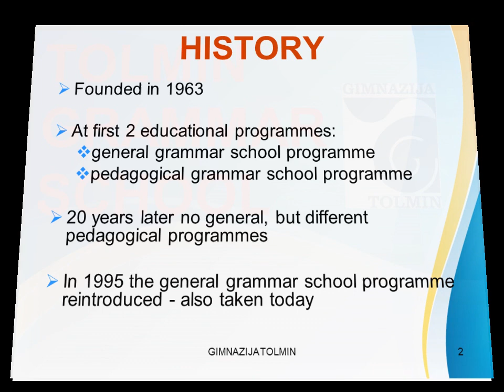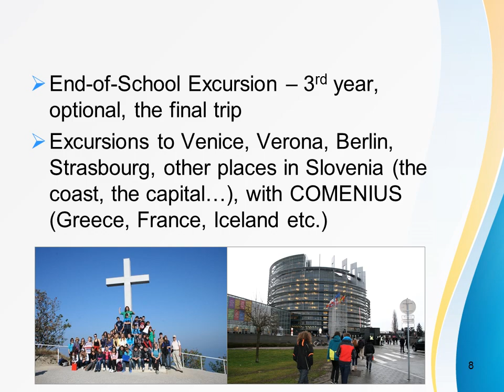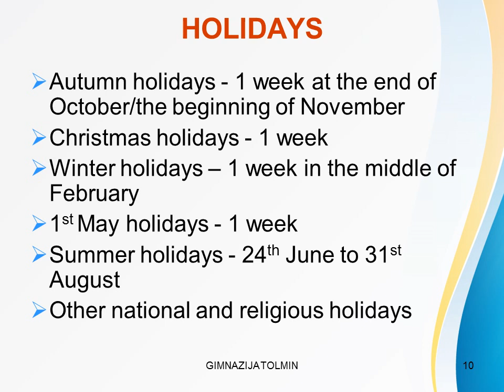TOLMIN GRAMMAR SCHOOL GIMNAZIJA TOLMIN